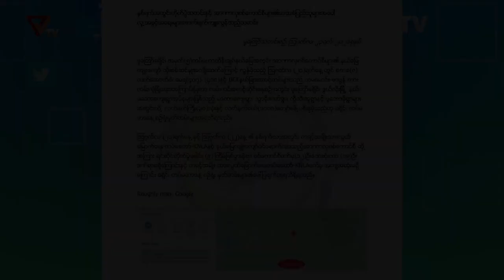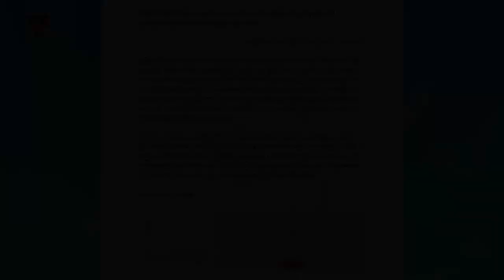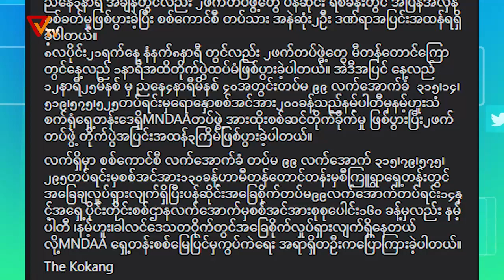Daily News (August - 23)